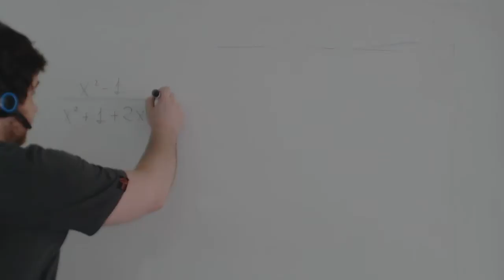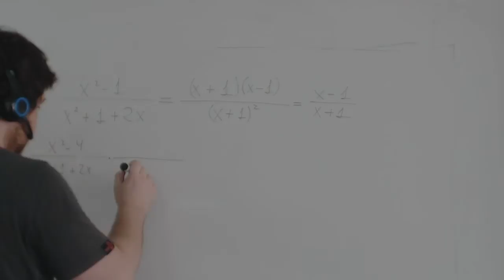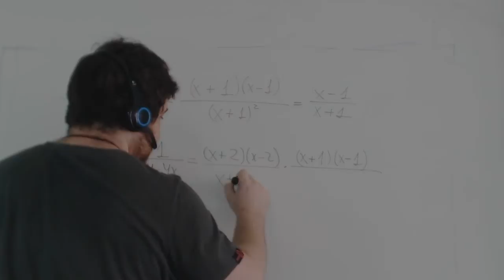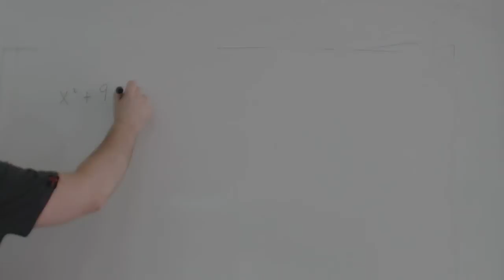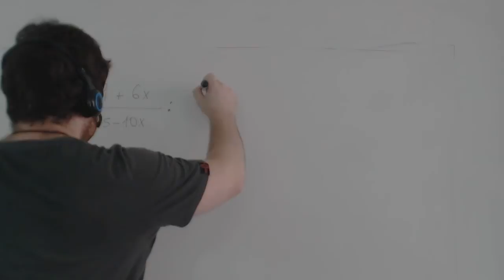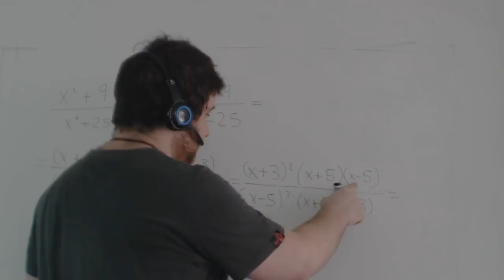Simplifica fracciones algebraicas Matemáticas 1º Bachillerato CCSS Academia Usero Estepona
Realizamos un ejercicio donde se simplifica fracciones algebraicas, para alumnos y alumnas de Matemáticas de 1º de Bachillerato.
Simplificar una fracción algebraica es muy parecido a simplificar una fracción. Recuerda que primero había que factorizar los números y luego ir tachando los que son iguales en numerador y denominador: no pienses que se van, lo que pasa es que un número dividido entre sí mismo da 1 y 1 por cualquier cosa es cualquier cosa. Así que no te dejes engañar, las cosas no se van, se simplifican. El lenguaje es muy importante para entender bien la matemática.
Aquí te dejamos los pasos que tienes que seguir para simplificar una fracción algebraica:
1) Factoriza el numerador y el denominador. Recuerda que primero tienes que comprobar si te recuerdan a algún producto notable. Si es de segundo grado, puedes hacer la ecuación de segundo grado. Si es de tercer grado, usa Ruffini.
2) Una vez factorizados, mira si coinciden algunos factores en numerador o denominador. Si es así, se pueden simplificar.
3) Una vez simplificados todos los factores posibles, lo que te queda es la expresión más simple de la fracción algebraica que te han dado. No vayas a operar, déjala como está por si más adelante te piden operar con ella. Si es así, tendrás la mitad del trabajo hecho.
Simplifica fracciones algebraicas Matemáticas 1º Bachillerato CCSS
Academia Usero en Estepona, el centro de formación con más vídeos en Internet del Mundo presenta: Simplifica fracciones algebraicas Matemáticas 1º Bachillerato CCSS